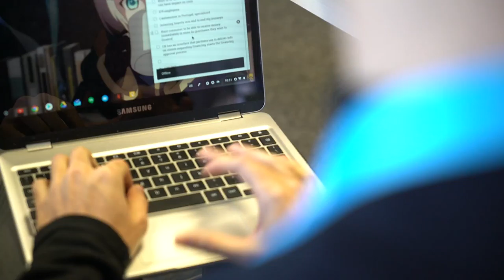Free Stock Footage